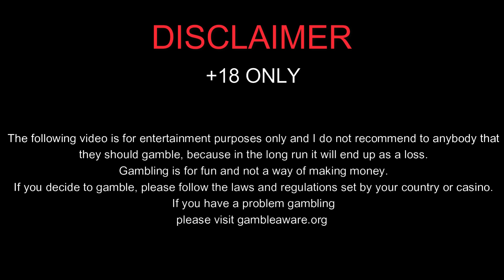I Played Clover Gold | High Stakes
Good Morning today I had the sudden urge to choose a game that I can only get the bonus by spinning it in. So that's why I am playing Clover Gold on very high bets. See if this was a good idea :)